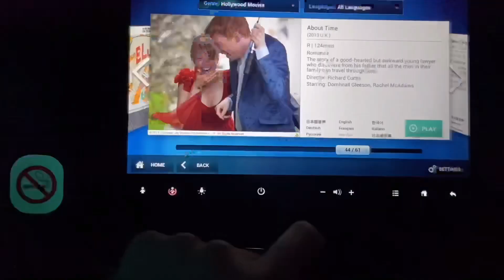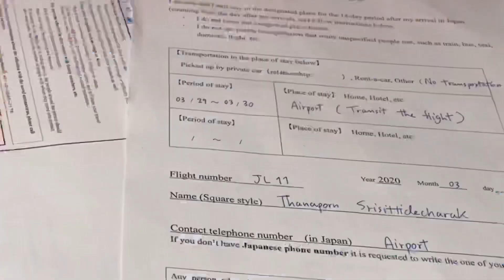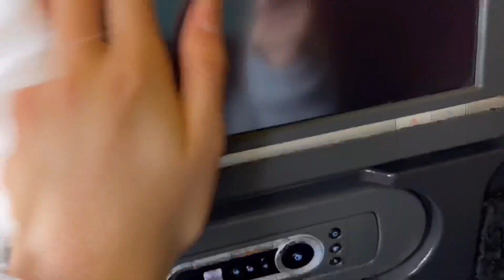Bye America EP.2 ฝ่าโควิดบินกลับไทย | นักเรียนแลกเปลี่ยน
•Camera
iPhone 11

•Editing
IPad Air
KineMaster